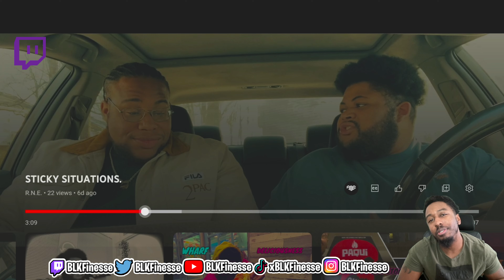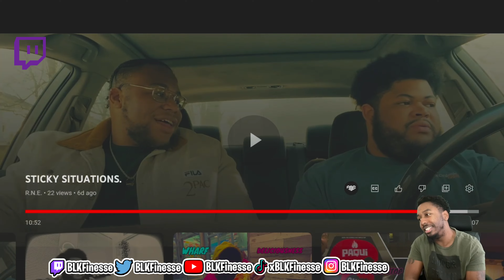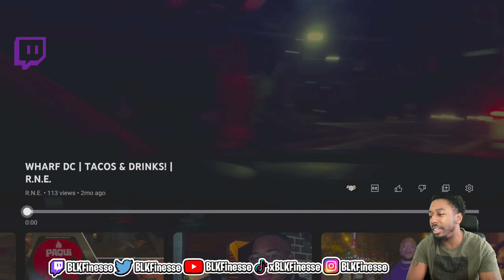When you let your girl have a personal trainer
Instagram BLKFinesse
Twitter BLKFinesse